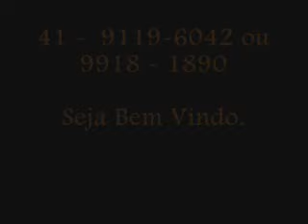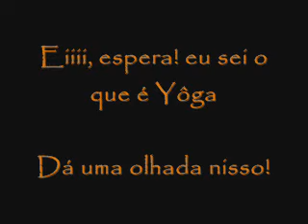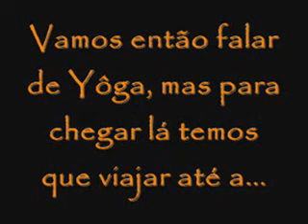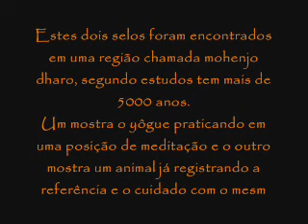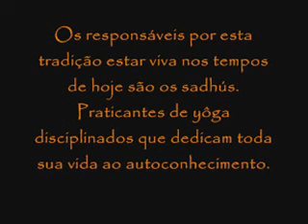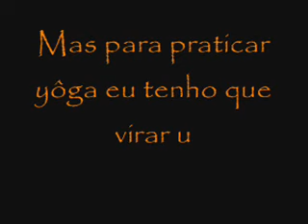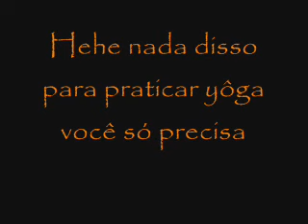Yôga Documentário, Yôga Filme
Um retrato do Yôga contemporâneo. 2008 The Year!